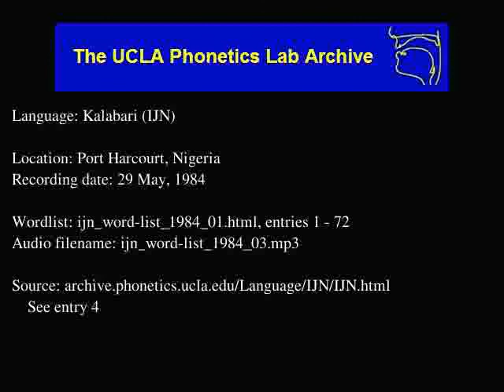Kalabari audio: ijn_word-list_1984_03